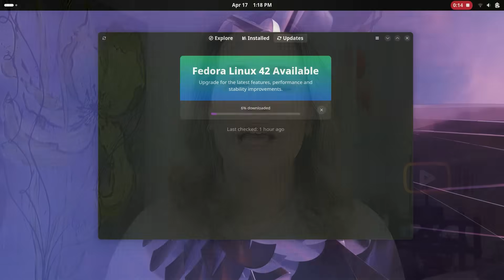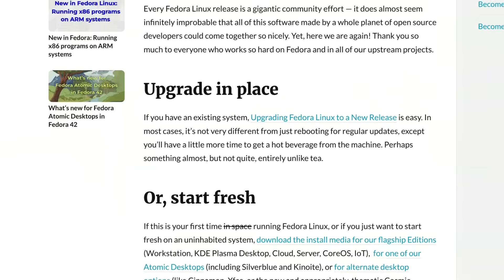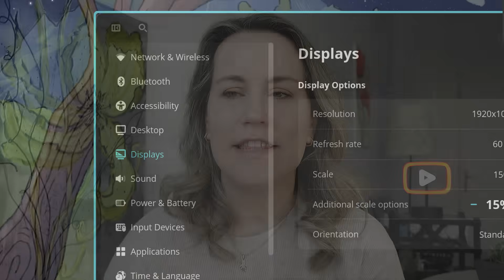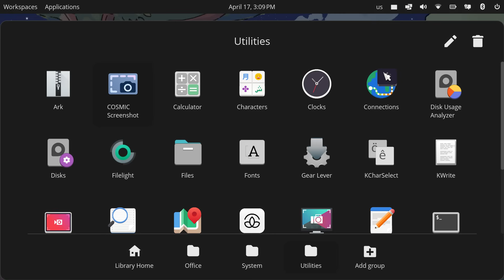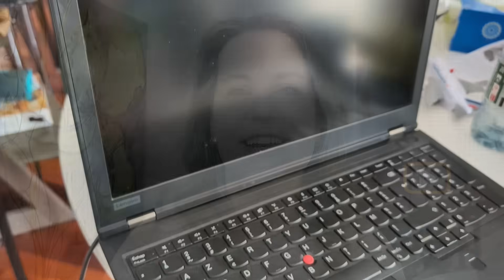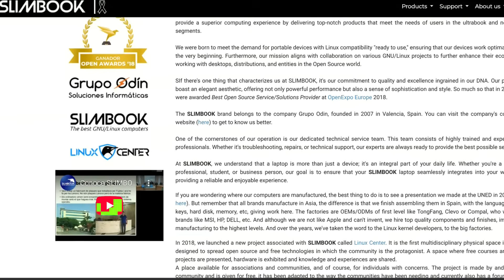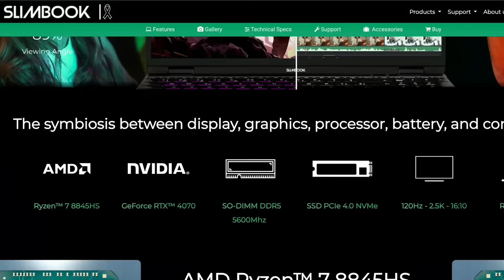One Month with Linux: Fedora 42 Update, Switching to Cosmic DE, and My New SLIMBOOK Laptop!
Want exclusive content & sneak peaks for upcoming videos?

In today's video, I'm excited to share my one-month update on using Linux. I'll be covering some exciting topics, including the recent update to Fedora 42, my experience switching to the Cosmic desktop environment, and unboxing my first Linux laptop from SLIMBOOK!

Chapters:
00:00 - Introduction
00:19 - Fedora 42 Update
02:46 Fedora 42 Release Notes
03:14 - Switching to Cosmic Desktop Environment: First Impressions
06:17 - My New SLIMBOOK Laptop
11:13 - Final Thoughts